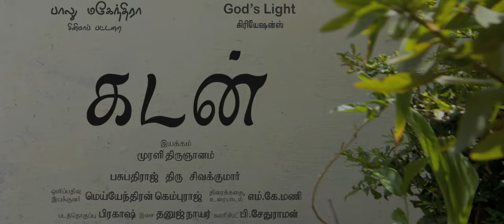Kadan teaser mp4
Friends!
KADAN's Short Film Teaser is here...
Please Check it out and Share if you like it...
Note : Please Watch in HD Large ( Full Screen )..,